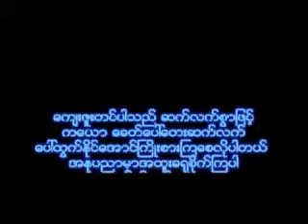ko bue i 0015